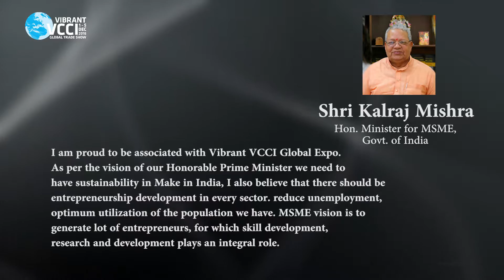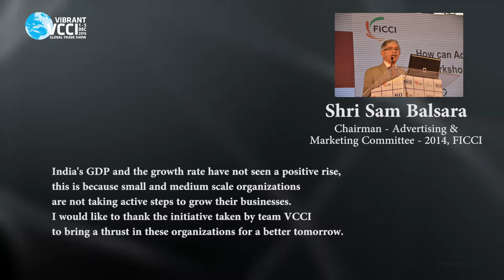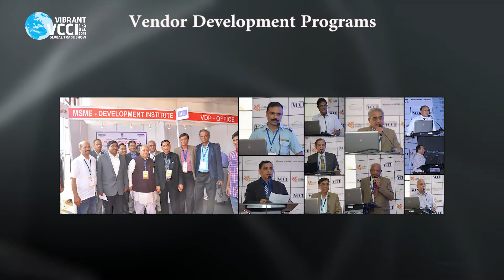VCCI Road Show AV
Vibrant VCCI Global Trade Show 2016 aims to offer all national and international participants a global platform to demonstrate their capabilities in design, engineering, equipment & supplies and support services for large projects.